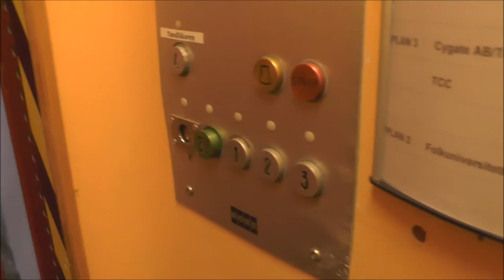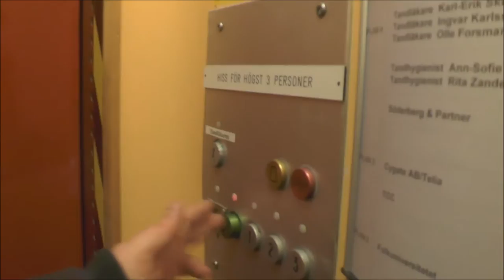ASEA Traction elevator, KONE Mod @ Drottninggatan 10, Gävle